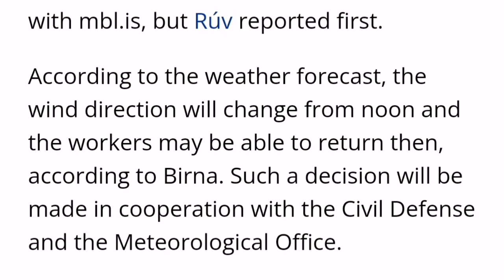Iceland Update:Svartsengi Geothermal Powerplant Evacuated Due to Volcano Sulfur Gas Emissions